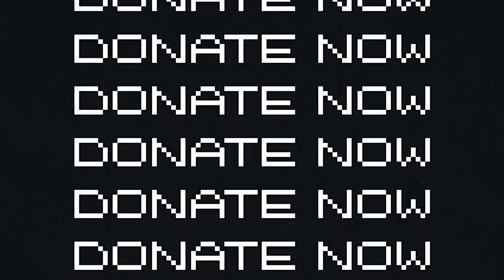TERRIBLY Building UK Rollercoasters...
Join me at 8PM on the 17th of May as I rebuild and remake Alton Towers, Thorpe Park and Blackpool Pleasure Beach rollercoasters in the UK... TERRIBLY. Using one of debatably the WORST theme park games ever made. Trust me.. this is gonna be horrendous.